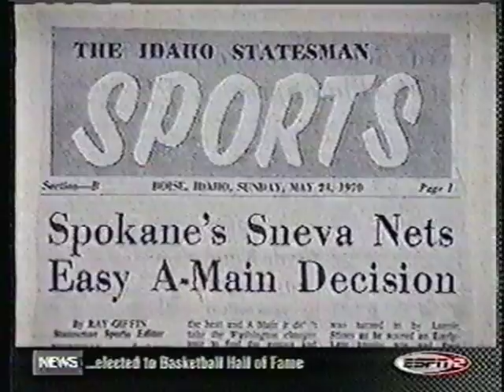Indy 500 A Race for Heroes - Tom Sneva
The famous highlight film